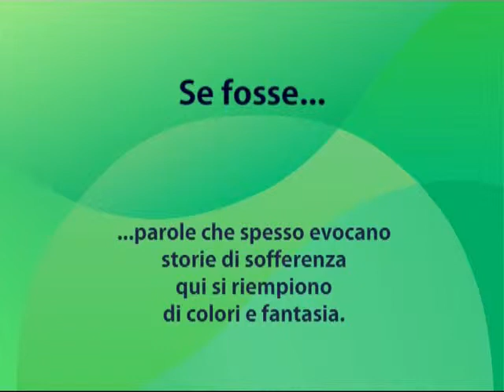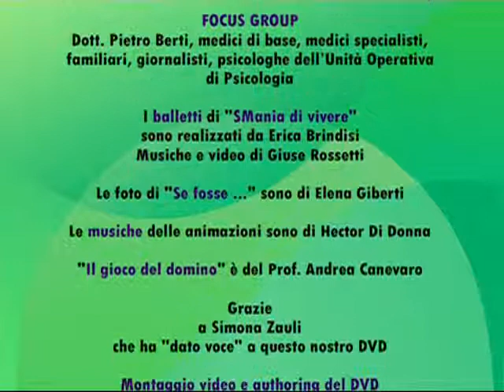Dare voce - Se fosse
Il gruppo dei volontari, pazienti impazienti e soci di AIL, AISM, ADF, LILT e AVO (Rete sanitaria di Forlì) immagina significati alternativi per alcune parole chiave. Dai laboratori di animazione e scrittura creativa e con le foto di Elena Giberti. Tra gli animatori un ringraziamento particolare a Maria Giulia Gardella e alla Dott.ssa Michela Canali, psicologa e, in questo progetto, trainer di scrittura creativa e anche animatrice. Musiche di Hector Di Donna.